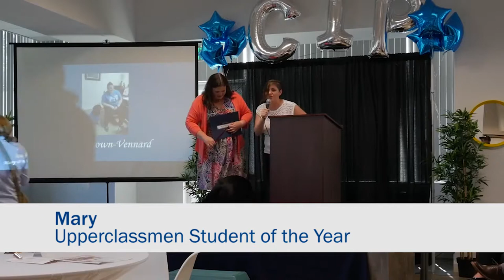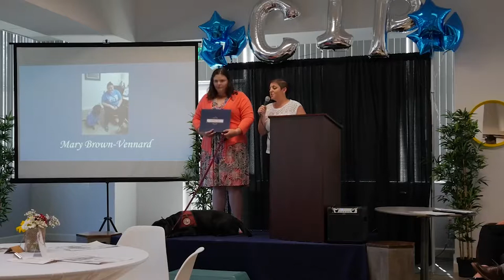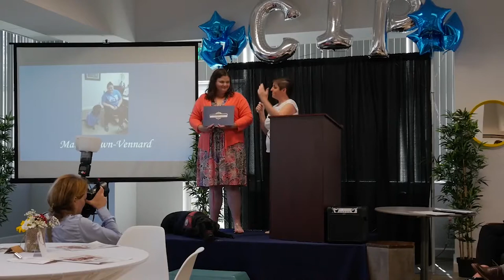CIP Long Beach - 2017 Convocation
Wrapping up a successful year at CIP Long Beach.